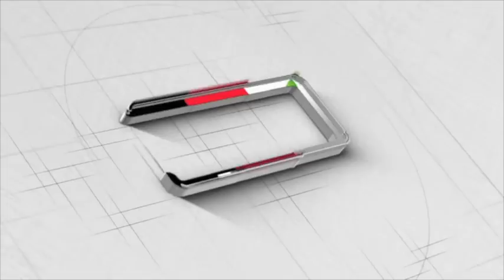OMN ODUU ONK 8, 2023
Irreechi hora Harsadii nagaan xumuramee
Wal waraansa Filisxiimi fi Israa'il